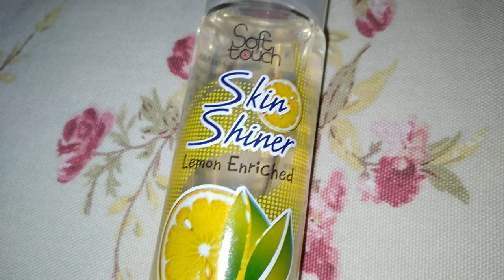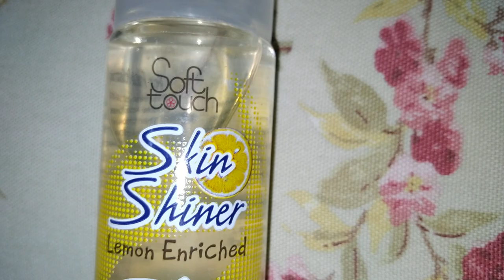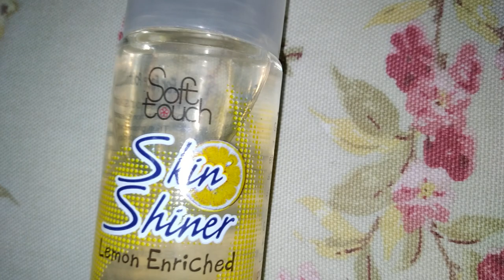Soft touch Skin Shiner Lemon Enriched review!